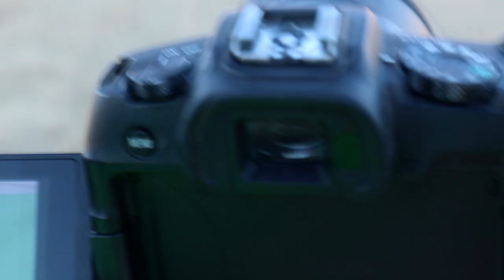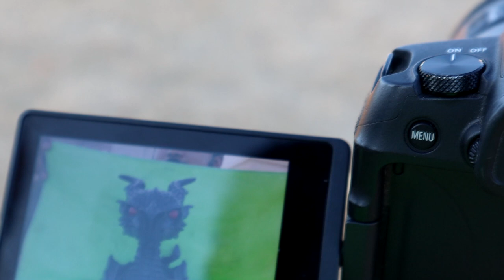Nitro Vlog S1 EP6 Coming up with Ideas (Day 6)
I was able to have a good walk with my lovely wife and spent some time hanging out with the homie Keenan to come up with some ideas for this year's projects.